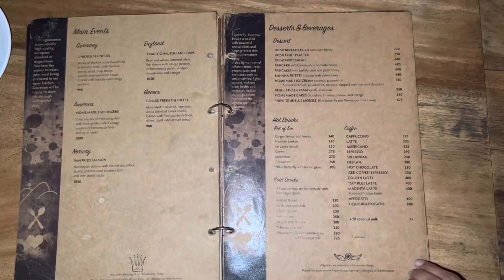Best seafood rice and seafood pizza in Ella, Sri Lanka | தமிழ் food review